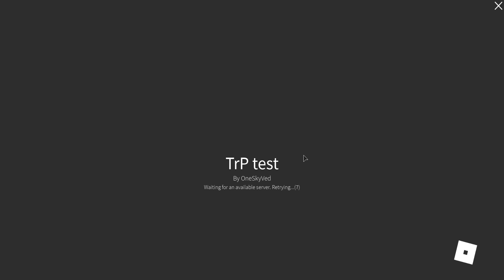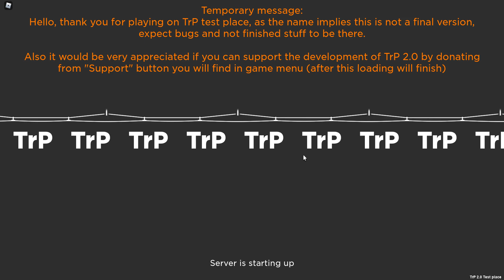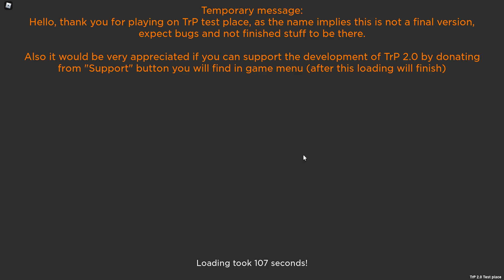Trp test 14 маршрут в один конец